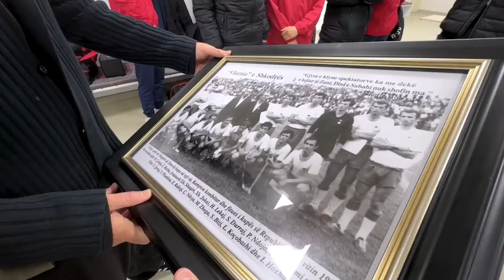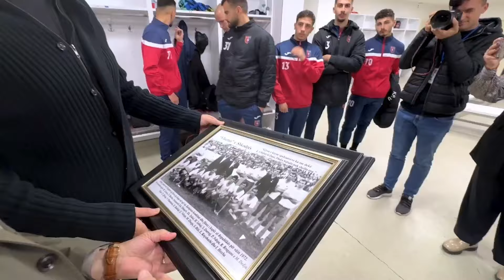Edi Rama takon futbollistët e Vllaznisë dhe merr dhuratën e veçantë nga klubi